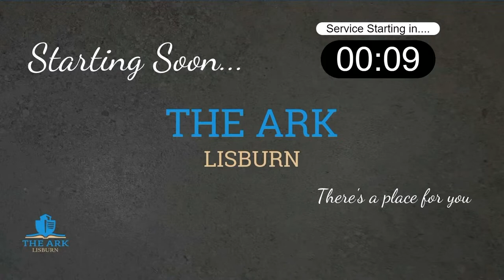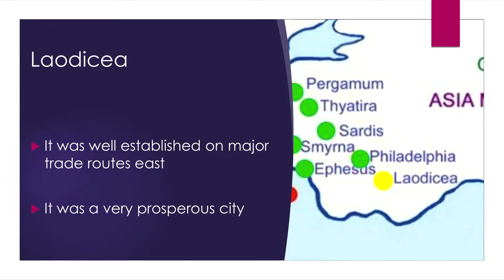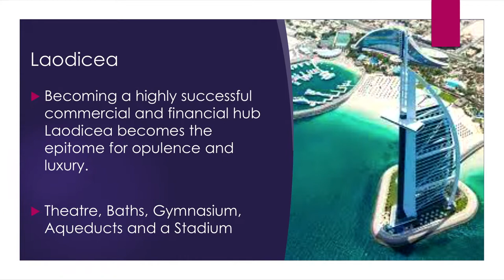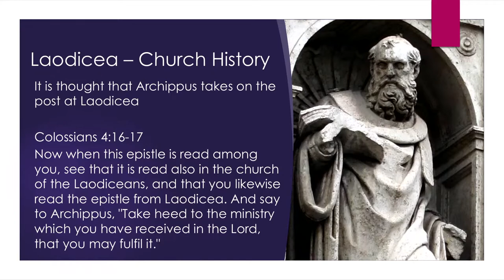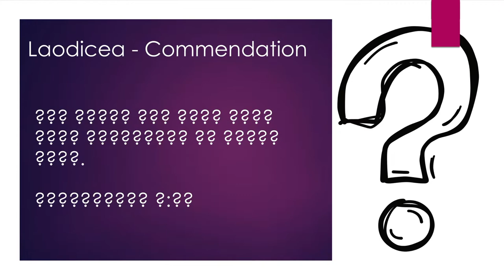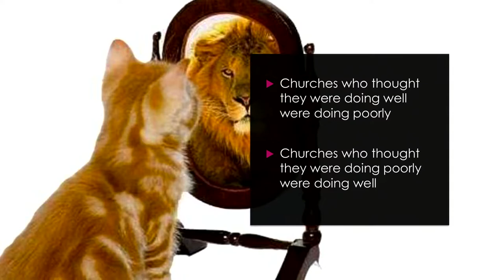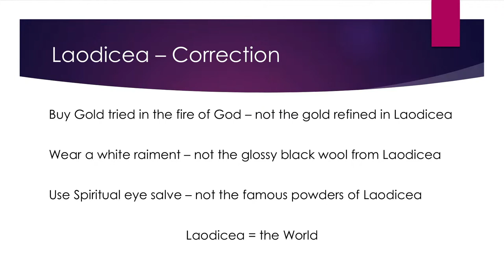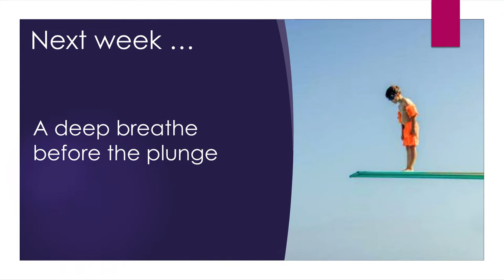Revelation Week 8, 4th August 2022 - The Church @ Laodecia, The Ark Lisburn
Join us for our Thursday Bible Study in person or on line this Thursday 4th August, 2022 at 7:30 p.m.
Subject The Church at Laodicea
Speaker: Pastor Paul McMath